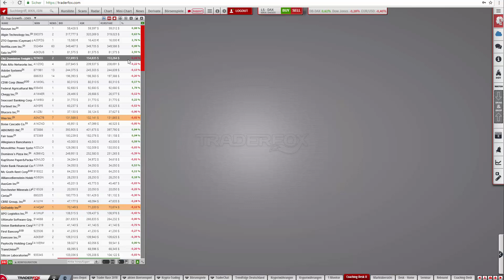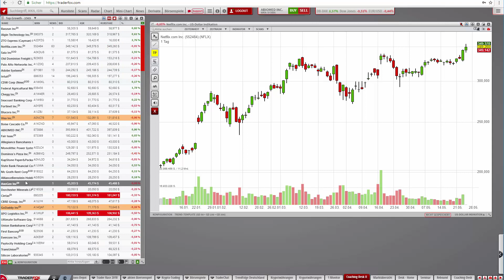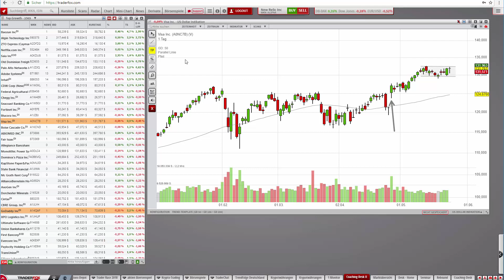Top Growth Stocks to Watch – Diese Wachstumsaktien sind interessant!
Liebe Trader,

wöchentlich erstellen wir eine Liste mit den neusten Top150 Growth Stocks. Diese überwachen wir systematisch auf neue Kaufsignale. Breakouts aus typischen Formationen wie flache Basis, Tasse mit Henkel, engen Ranges oder über die Trend Continuation Line interessieren uns.

Die systematische Überwachung dieser Listen gehört zur täglichen Aufgabe eines Traders. Denn, wenn diese Titel in ihre exponentielle Wachstumsphase eintreten, haben sie erfahrungsgemäße ihre stärkste Trendphase und damit das Potenzial zum einem Vervielfacher.